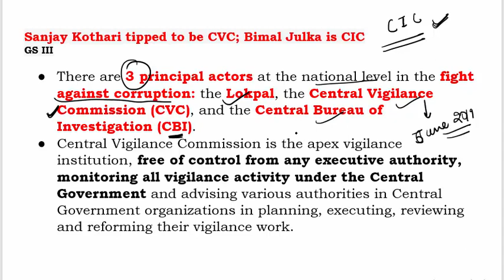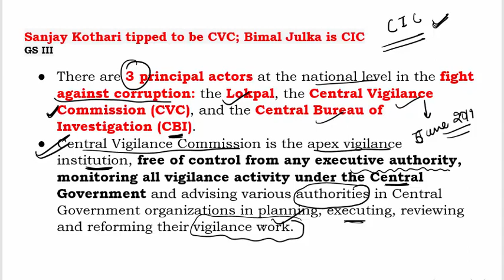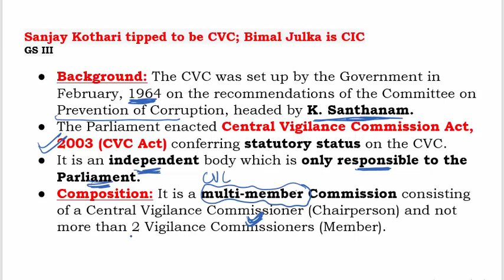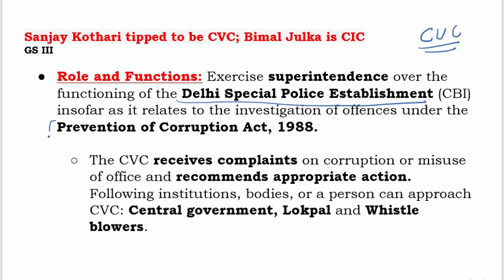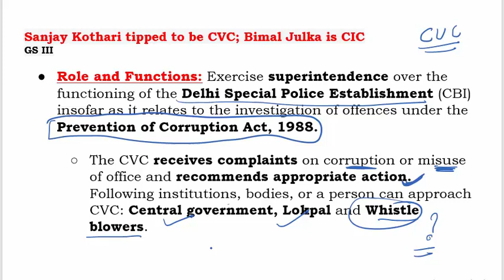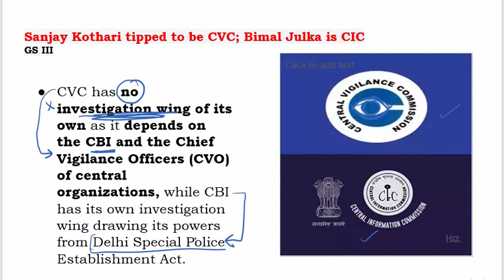What is CVC and CIC ? Who are new CVC and CIC I current affairs I